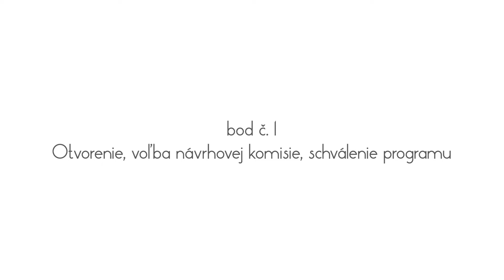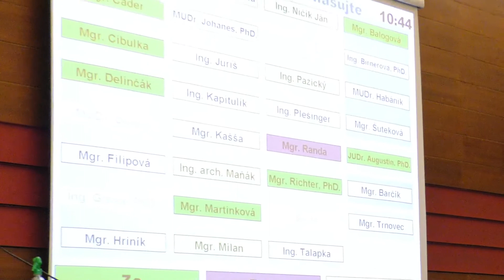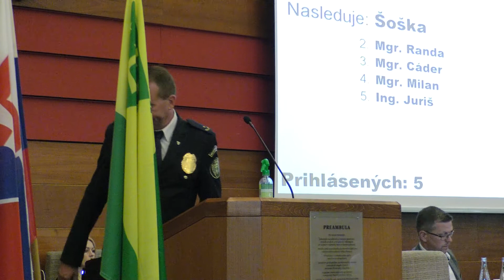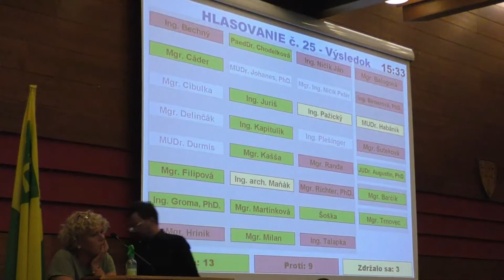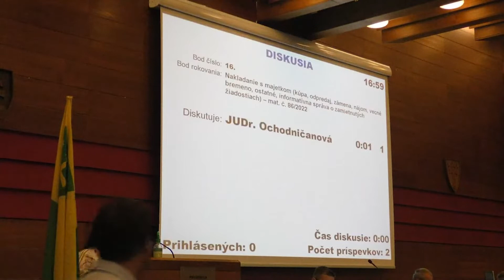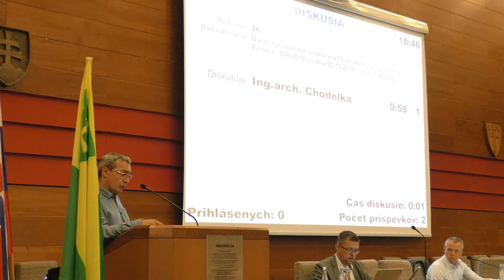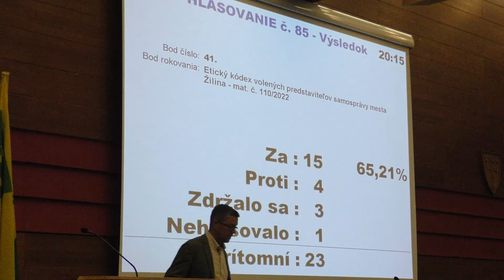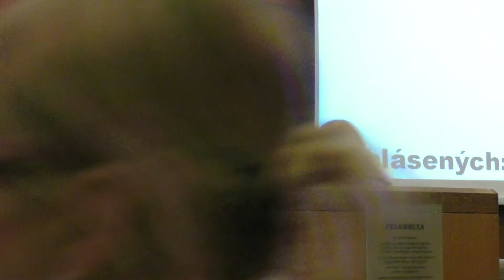33. zasadnutie Mestského zastupiteľstva v Žiline | 20.6.2022